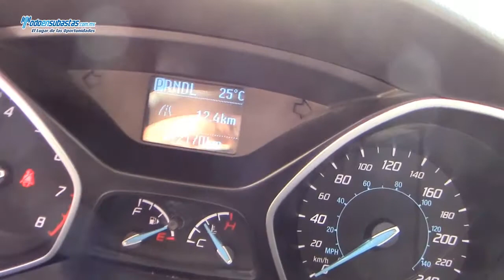Ford / Focus S (Z3D) Automático A/A B/A CD / 2013